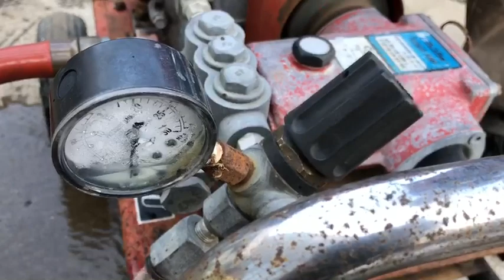◇sold◇売約済み セット動噴 ST 1515EHU